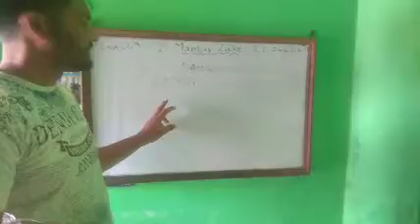Mansar lake class 4th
Answers the following questions